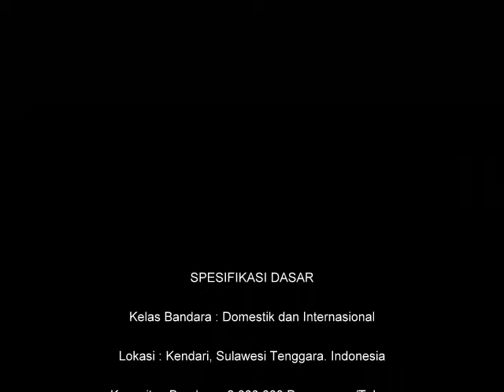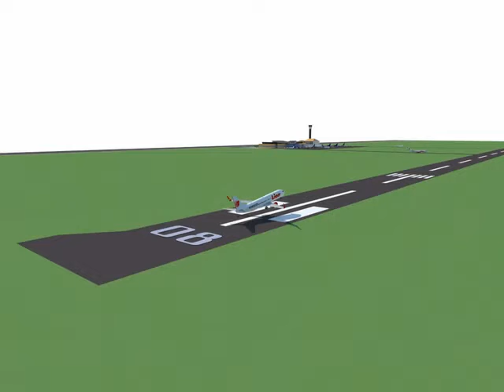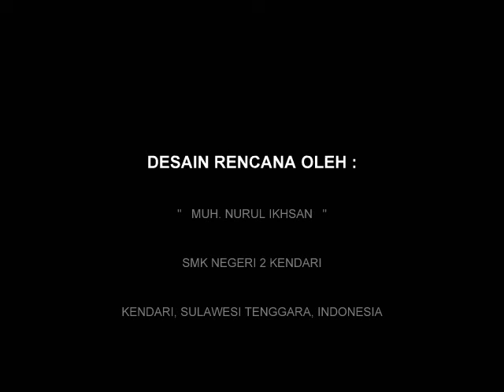Haluoleo Airport Kendari - 1st Private Design - Black Providers Aviation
Merupakan karya desain pribadi saya tentang rancangan masa depan Bandar Udara Haluoleo Kendari, yang berbentuk format video, dengan mengandalkan aplikasi desain 3D dari Google SketchUP dilengkapi dengan perangkat visualisasi V-Ray SketchUP 8. Karya ini merupakan karya desain pribadi dan hanya sekadar pengembangan informasi.

Desain Oleh : MUH. NURUL IKHSAN
Lokasi : Kendari, Sulawesi Tenggara, Indonesia
Pendidikan : SMK Negeri 2 Kendari, Teknik Gambar Bangunan (Kelas 11-B)